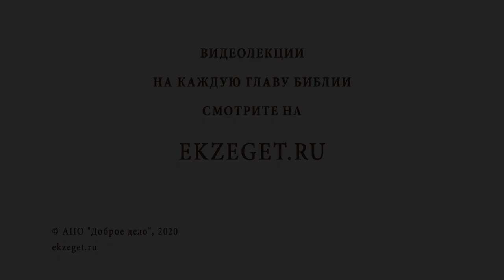Откуда у Каина и Сифа взялись жены? Библия отвечает. Священник Владислав Береговой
В сегодняшнем видео со священником Владиславом Береговым отвечаем на вопрос: "Откуда у Каина и Сифа взялись жены?" и затрагиваем следующие моменты:

🔸Сыновья Адама.
🔸Долгожитие первых людей.
🔸Кровосмешение.
🔸Нрав древних людей.